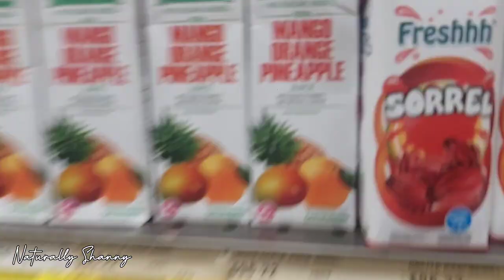VLOGMAS 16 | Pack with me for my staff trip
OMG! I uploaded this video to the wrong channel!! lol Anyways I am preparing to go on a staff trip one day before my birthday